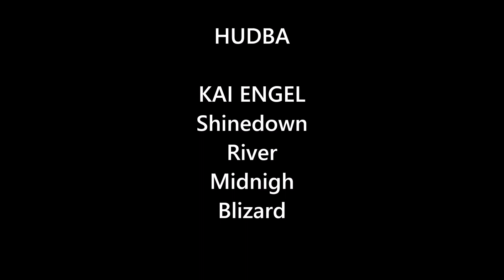Jesenný relax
Jesenná príroda a jej čaro.